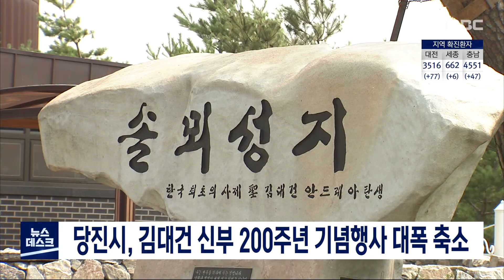당진시, 김대건 신부 200주년 기념행사 대폭 축소. MBC 뉴스데스크_7. 21 / 당진시, 다음달 김대건 신부 200주년 행사 축소. TJB 8 뉴스_7. 21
제작 대전 MBC / TJB